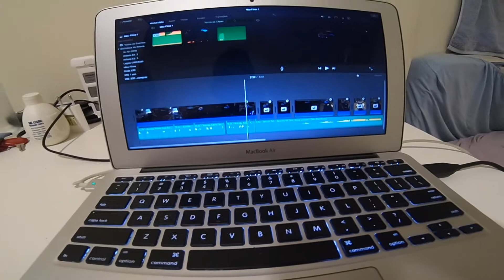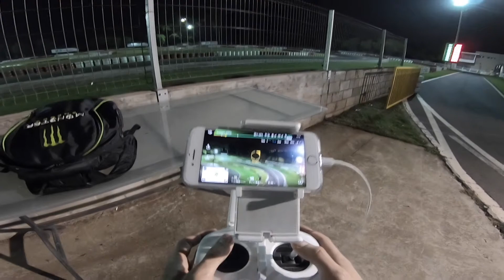San Marino Kart - Paulínia SP. Imagens Aéreas e Go Pro